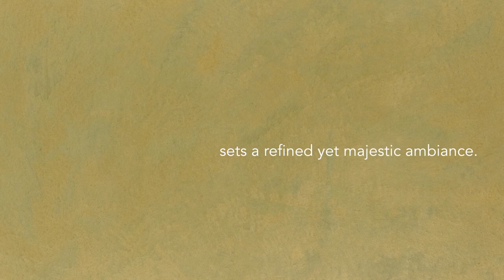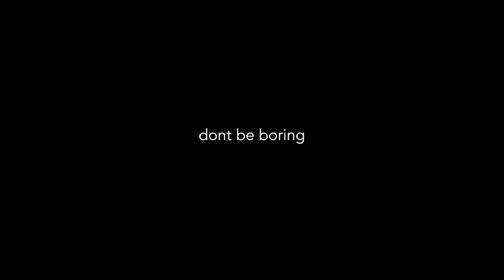Suzuka Strato Product Introduction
Suzuka interior texture paint.